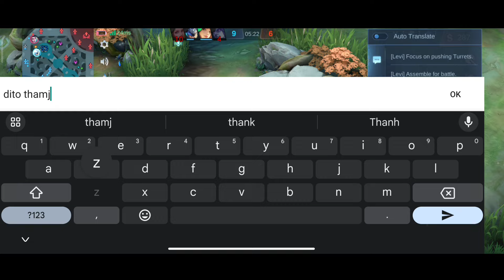TOP PHILIPPINES ZILONG | DAMAGE & CRITICAL (BEST BUILD & EMBLEM 2024🔥)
zilong inuyasha inuyasha ng tarlac zilong best one hit build full damage 2024 zilong top 1 global savage build zilong paling sakit 2024 top Philippines zilong.

A. KineMaster, Pixel Lab and PicsArt

Q. What Screen Recorder do you use?
A. POCO Built in Screen Recorder

A. POCO M6 Pro And POCO X3 NFC

Q. How do I make you happy?

⚠️ THIS CONTENT & THUMBNAIL IS FOR ENTANGLEMENT PURPOSES ONLY PLEASE DONT TAKE IT SERIOUSLY⚠️

[MUSIC USED]